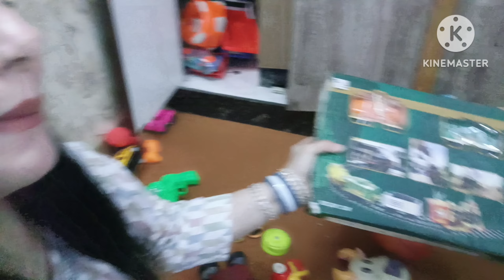33 VLOG | TOY'S | ZAID K FIRST BIRTHDAY K TOY | CHICKEN KEEMA HARI MICH | ZEBAKHANMALIK FAMILY VLOG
33 VLOG | TOY'S | ZAID K FIRST BIRTHDAY K TOY | CHICKEN KEEMA HARI MICH | ZEBAKHANMALIK FAMILY VLOG

      WELLCOME TO MY YOUTUBE CHANNEL--ZEBAKHANMALIK FAMILY VLOG

YOUR QUARRIES:-

daily routines for home

morning routines for home

daily routines home tour

daily habits for clean home

morning routines home workout

toys

toys video

toys toys

toy car

toys cartoon

toys unlimited

toys game

chicken keema hari mirch

chicken keema hari mirch ka

keema hari mirch recipe

keema hari mirch

keema hari mirch ki recipe

keema hari ki recipe

keema hari mirch ka

keema hari mirch

keema hari mirch banane ka tarika

AAP MUJHSE INSTAGRAM PE CONTACT KREN

          ❤️❤️❤️ ZEBAKHANMALIK❤️❤️❤️